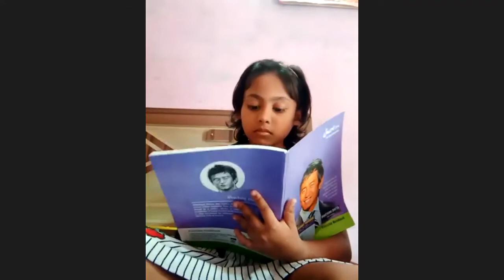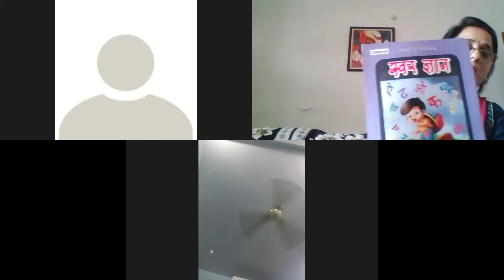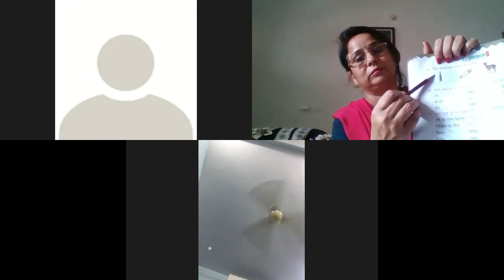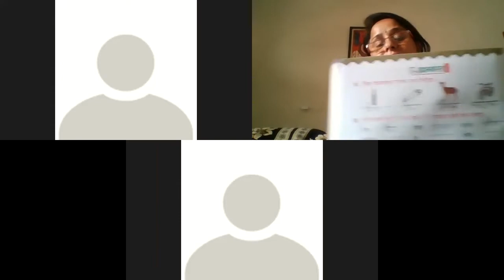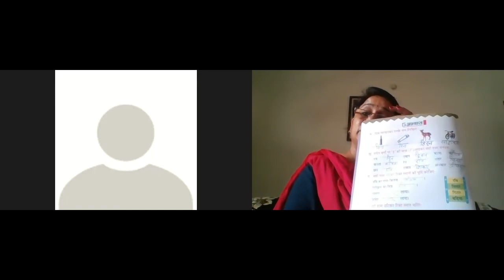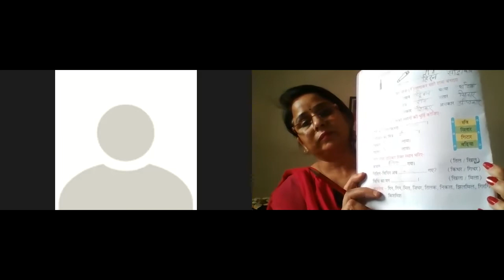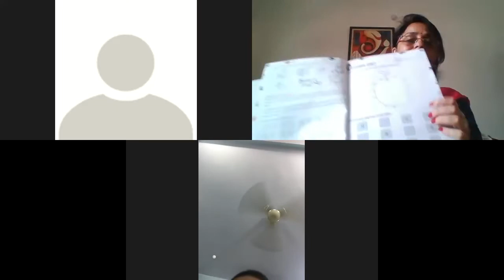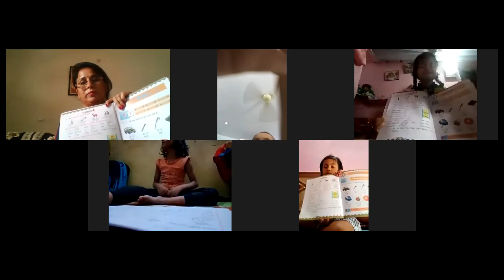Class UKG Hindi 17.5.2021